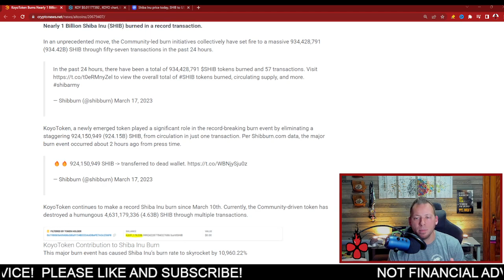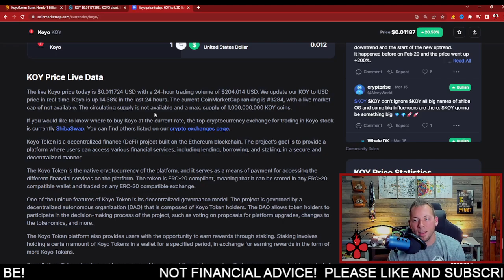SHIBA INU - MAJOR CONTRIBUTION!!! THIS IS A SNEAK PEAK!